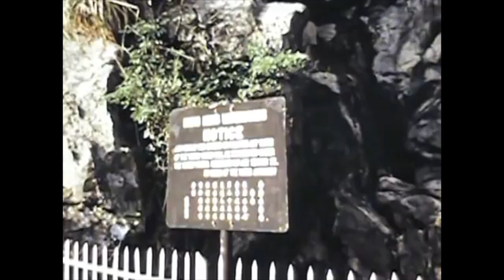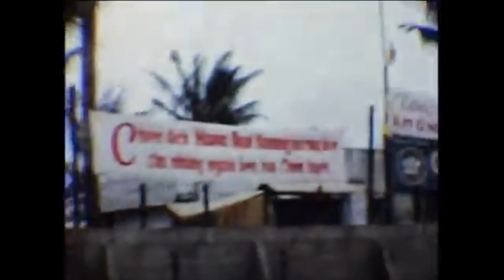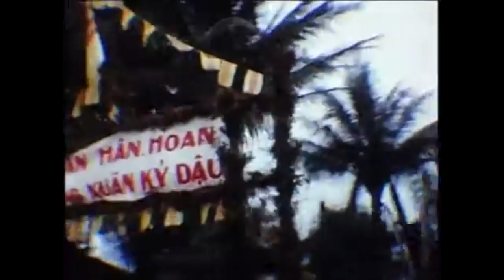Vietnam War 1967-1968 - Videotaped by Solider Noel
Noel Eliscu Vietnam experience.

Most US Soldiers who are in this video didn't come home.